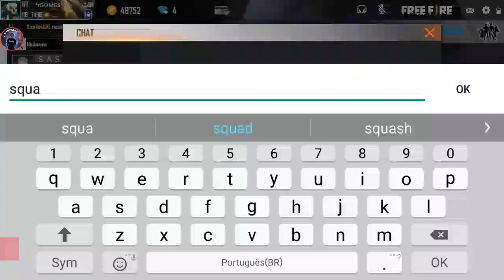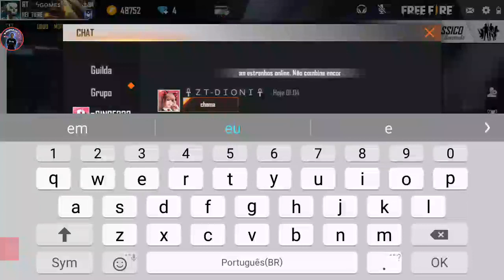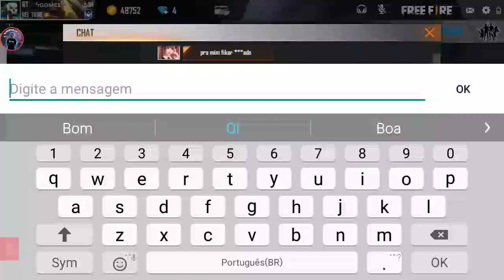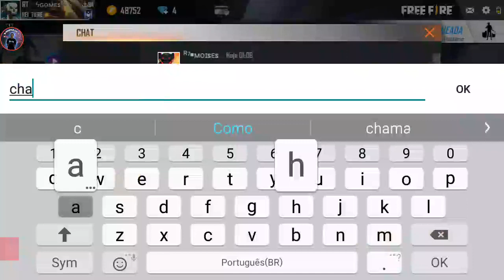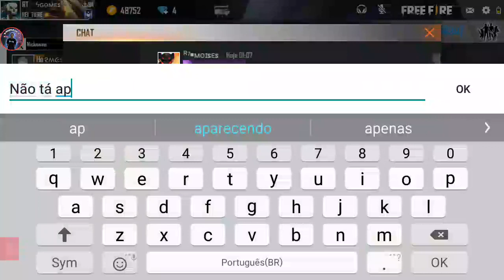LIVE ON [FREE FIRE]✅